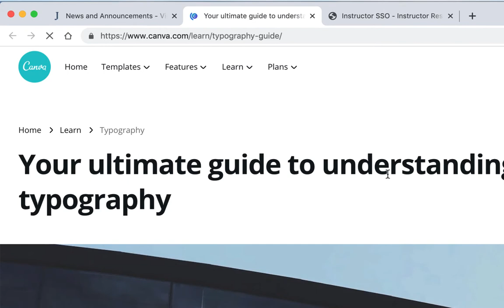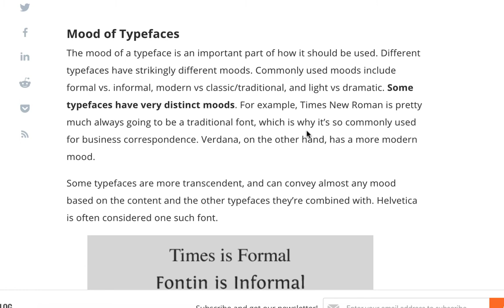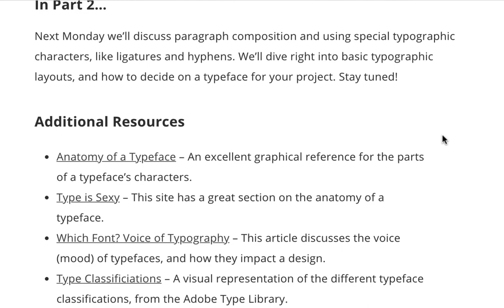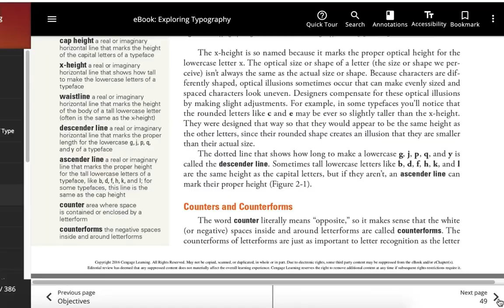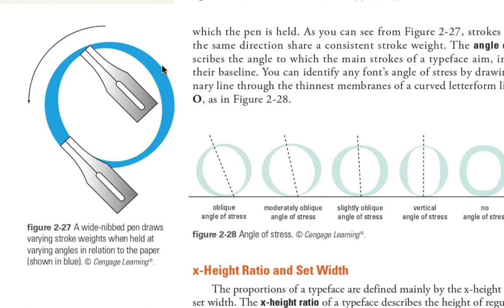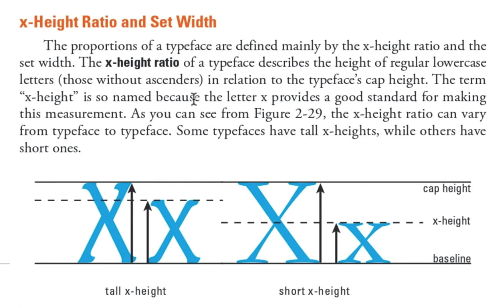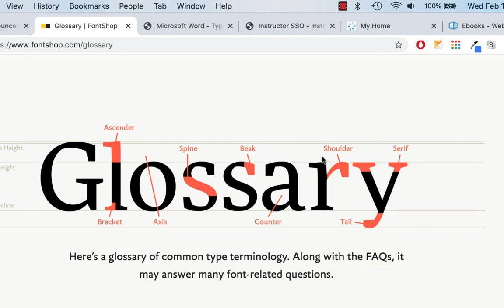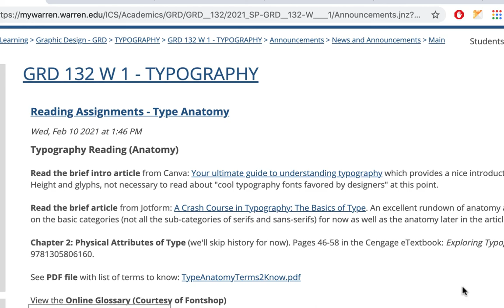GRD132 Unit 2 Reading - Typography (SP23)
Overview of resources and intro reading assignments covering Type Anatomy for Unit 2 in GRD132 Typography.